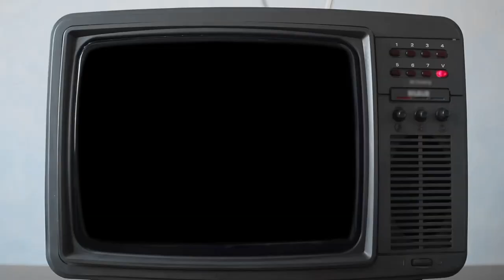Chris Broussard's freestyle rap remix is the quarantine entertainment you need today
With sports shutdown there's a lot of bored sports reporters with extra time on their hands. Fox Sports analyst Chris Broussard joined the wave of pundits who are having fun rapping during the downtime, giving the people some entertainment.

Daniel Hardee (@WeaponizedJoy) took a break from Warriors coverage to remix Broussard's flow into a banger for your listening pleasure. Wherever you are, we hope it brings some joy to your day.

Let's Go Warriors!

PODCAST DETAILS...
All platforms (same link as above)